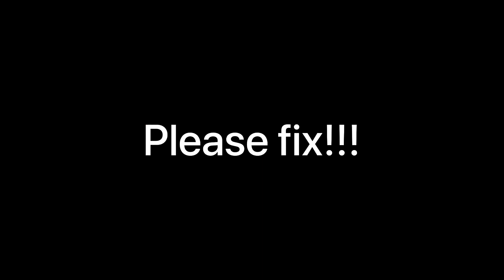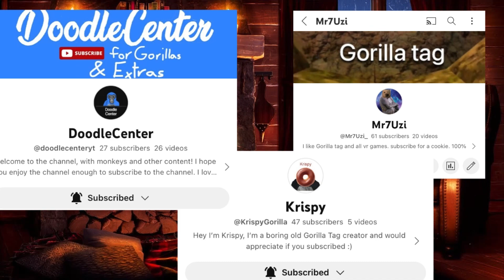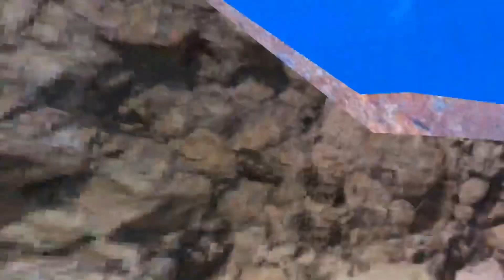This glitch makes you UNTAGGABLE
A new day a new glitch. LEMMING WHYYYYYYYYY. Nah I’m playing a love this game.